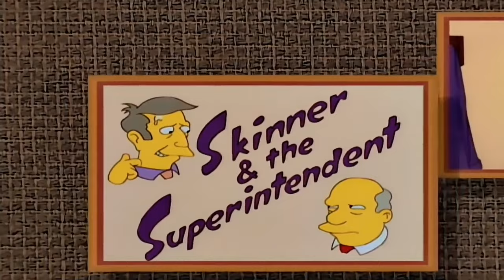Steamed Hams but every unique instance of the word “steamed” restarts the video at increased speed